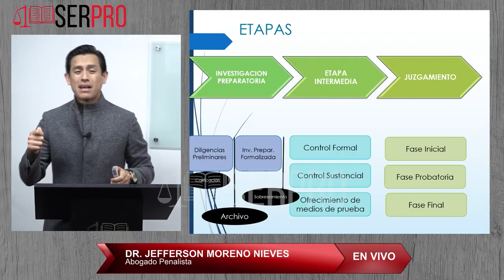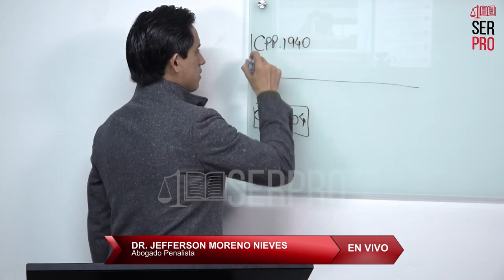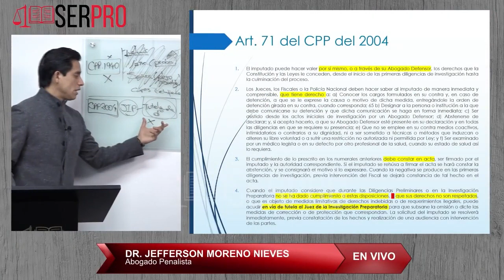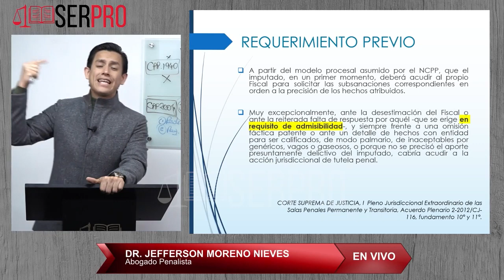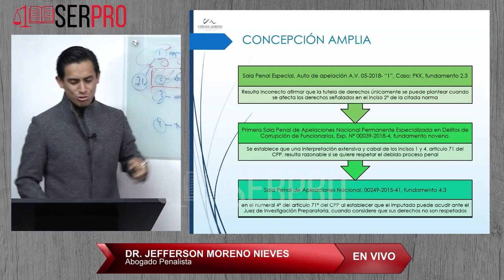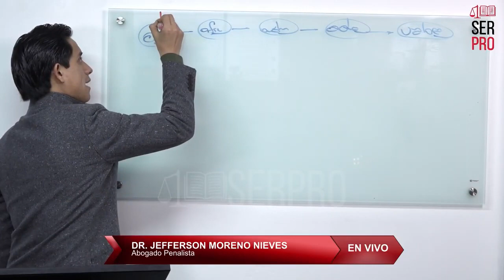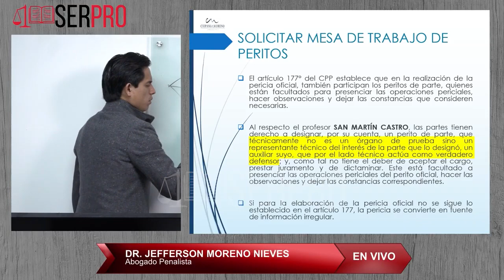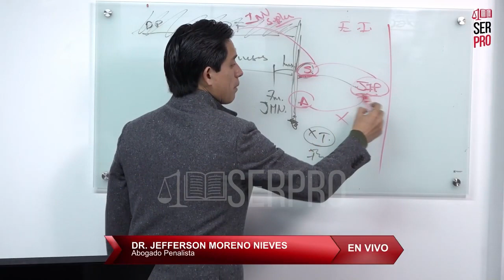La tutela de derechos - Jefferson Moreno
Clase desarrollada por Jefferson Moreno sobre la institución de la tutela de derechos, propia de la investigación preparatoria del proceso penal peruano.
Evento organizado por la institución SER PRO.